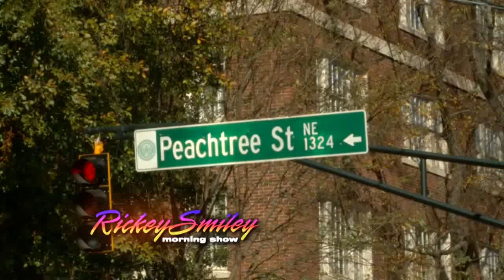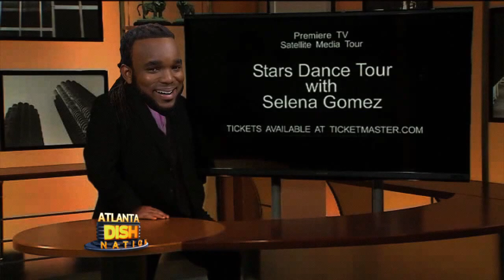Selena Gomez is Done with Justin Bieber!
Selena Gomez says she is sick of egos ... but don't ask her about Justin, or she will cut your interview short! Watch the clip to see what happens.